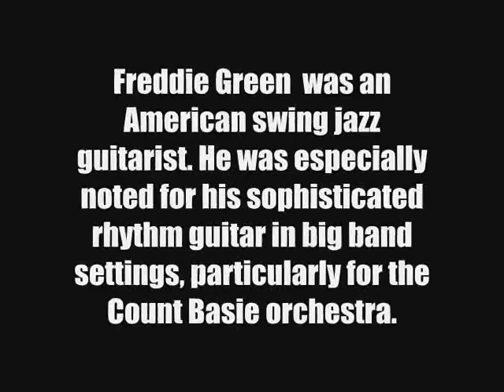Tribute to Freddie Green (Swing & Bigband guitar)